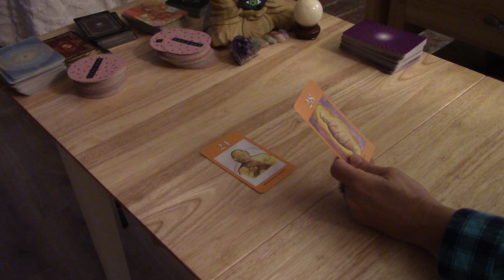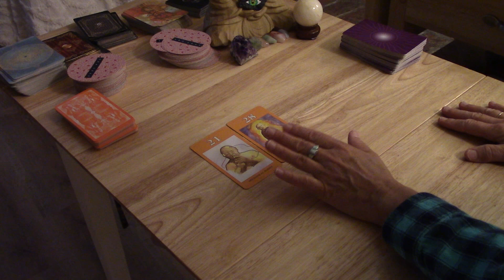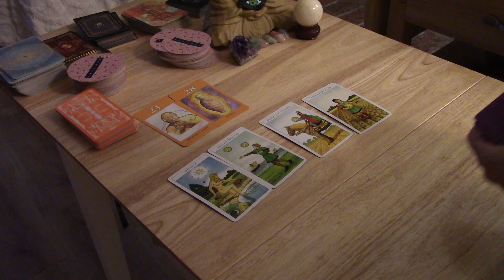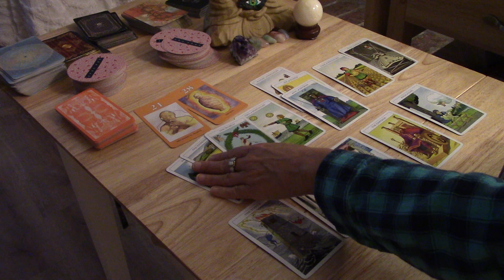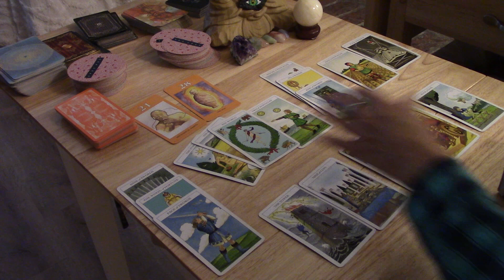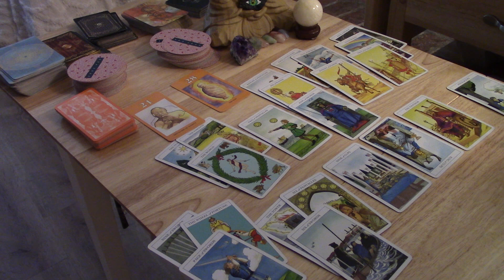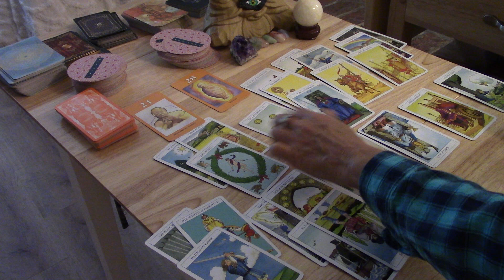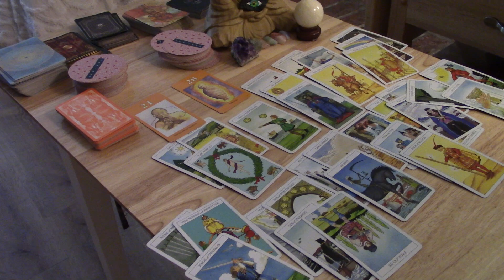ARIES--YOU REALLY WANT/NEED THEM, MANIFESTING YOUR TRUE LOVE IS POSSIBLE IF...LOVE DECEMBER 2020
FOR The INDIVIDUAL Extended video,  ARIESINSIGHT, the link is below
TO PURCHASE ALL THE EXTENDEDS $19.99. IF YOU HAVE ANY TROUBLE WITH THE VIMEO LINK, PLS LET ME KNOW AT or you can alert me on my website powerandlighttarot.com.
For private readings, pls go to my website OR see the About Tab on my page here on YT.   Currently I have a SPECIAL FOR SCORPIOS SUN MOON OR RISING $50...(see cafeastrology.com for a free chart to see if you have Scorpio moon or Ascendant sign)  You get a video reading on anyone you choose AND a Love reading both until end of Scorpio Season 11/21.  ALL LOVE Readings athough priced differently, include a reading on the person of your choice and a love reading.  thank you.  Wishing you Power And Light!